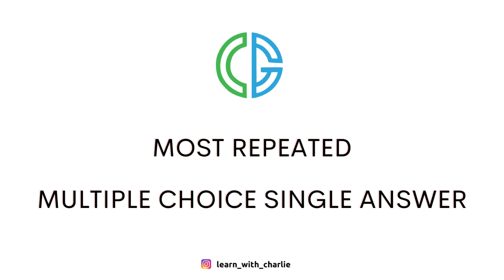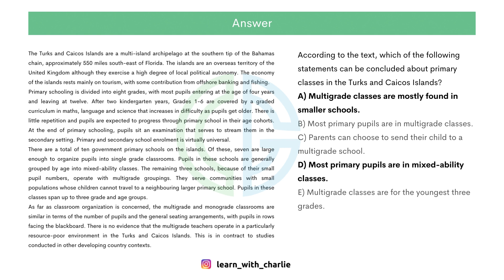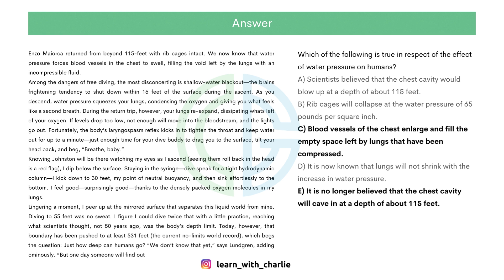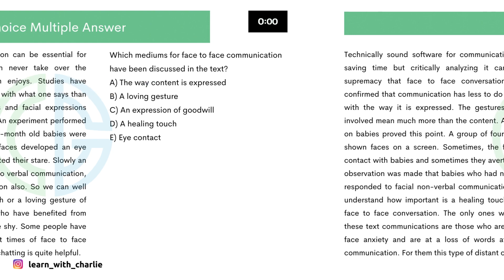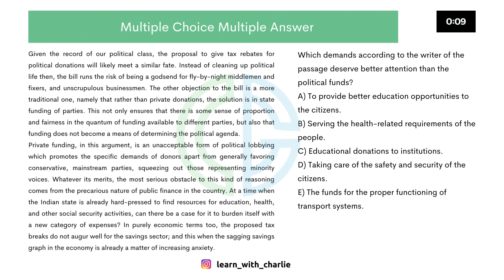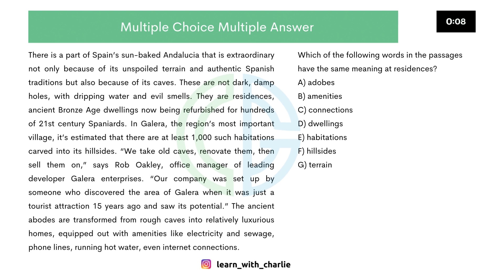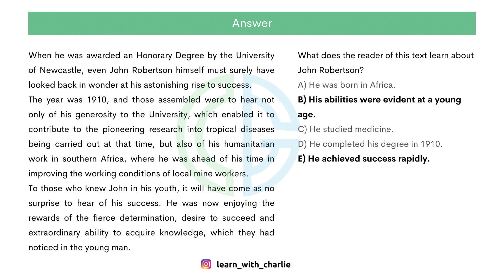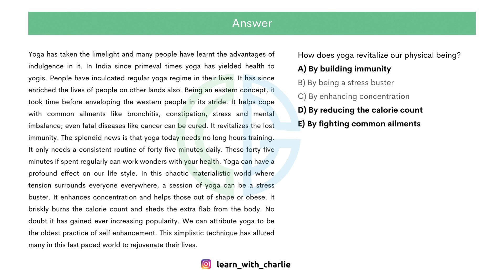Reading Multiple Choice Multiple Answer Part 2 | Most Repeated | November 2023 Exam Prediction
ADDRESS -
76-R, Model Town Rd, opp. Sanatan Dharam Mandir, near dominos, Friends Colony, Panipat, Haryana 132013.

Good Luck !!!